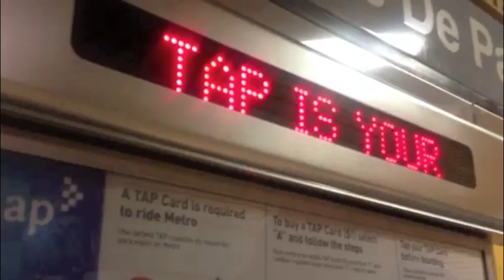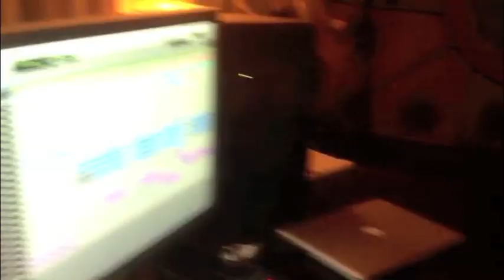Jimmy Trigger Blog: We Are The Riot Studio Pre Pro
We've been busy with pre production on all new WE ARE THE RIOT tracks